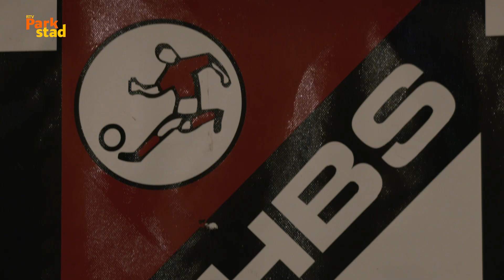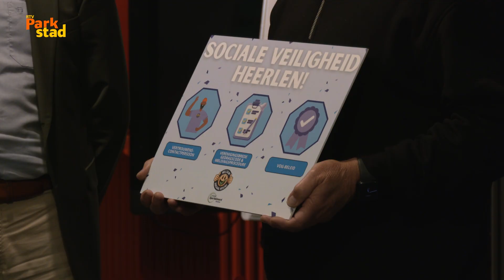Parkstad Uitgelicht | Waardecheque Sociale Veiligheid voor RKHBS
Op 13 november overhandigde wethouder Martin de Beer een waardecheque van 300 euro aan voetbalvereniging RKHBS. Hiermee werd het de eerste vereniging in Heerlen met een sociaal veilig vignet.

//RADIO//
89.2FM - 87.5 KABEL - RTVParkstad.nl/live
//TELEVISIE//
Ziggo Kanaal 43, KPN Kanaal 1495 & RTVParkstad.nl/gemist
//ONLINE//
RTVParkstad.nl - @RTVParkstad